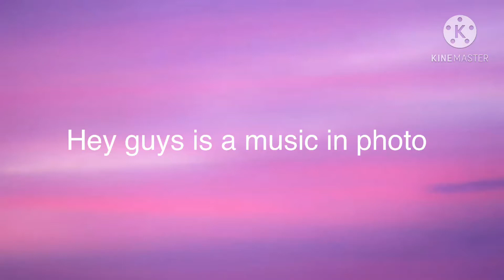Music in photo